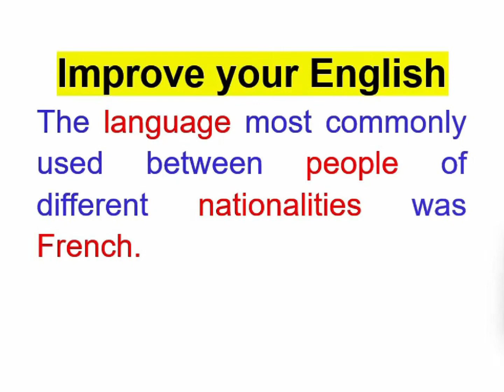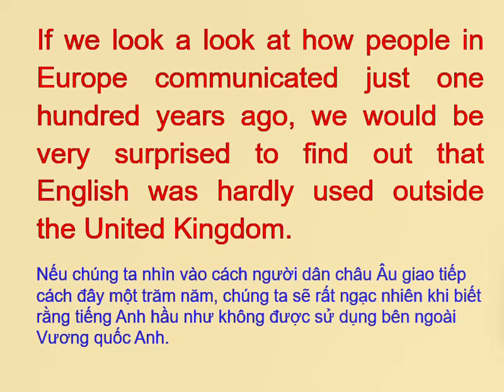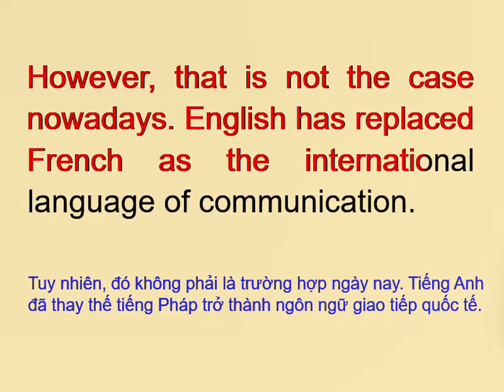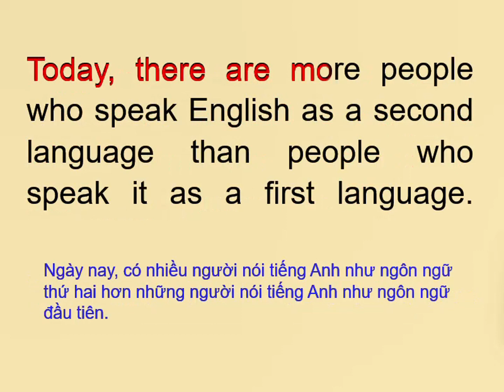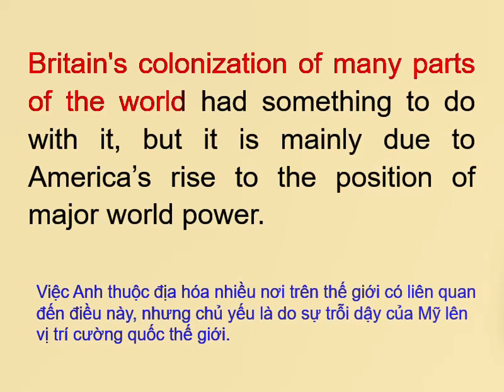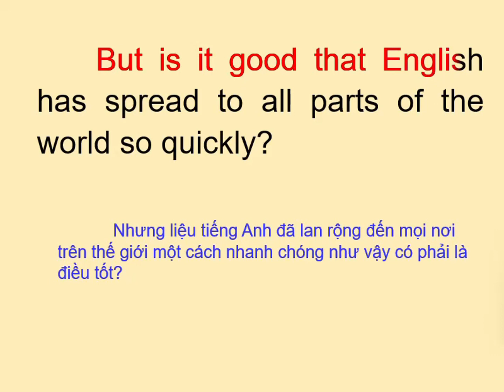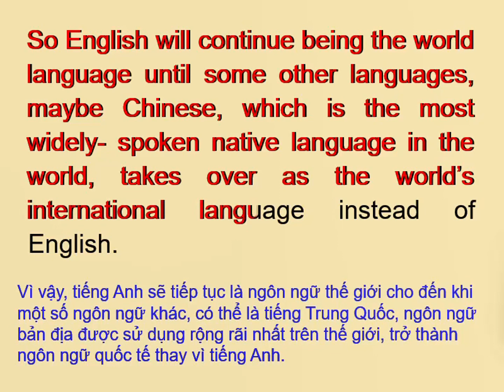Listen to English every day/Improve your English-Nghe tiếng anh mỗi ngày P20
Listen to English every day/ Improve your English (Nghe tiếng anh mỗi ngày/ Cải thiện tiếng anh của bạn)
Improve your English through stories
Improve your English
Practice listening to English every day
Listen and practice English
 luyện kĩ năng nghe tiếng anh
Luyện nghe tiếng anh mỗi ngày